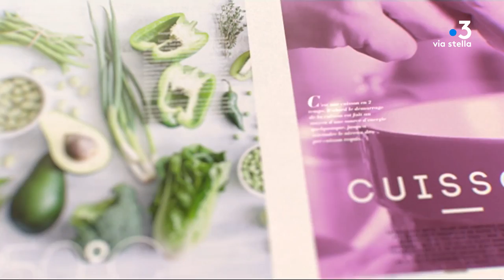Manghja du 05/06/2018 : Fraîcheur d'agrumes - Part.2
Une idée de chef : chef pâtissier de Casadelmar : Claudio Pezzetti

Fraîcheur d'agrumes, mousse à l'huile d'olive, granite ACE

6pers :

Mousse huile d'olive :

160gr de lait
1pc gousse vanille
2 pcs feuilles de gélatine
140gr d'huile d'olive à la clémentine
140gr de chocolat blanc fondu
25gr de jus de citron
90gr de blancs d'œuf
70gr de sucre
320gr de crème montée

Marinade d'agrumes:

8 oranges de Corse
4 pomelos de Corse
q.s. poivre timut
q.s. Huile à la clémentine
q.s. Sucre
q.s. Vanille en poudre

Granite ACE

200gr jus de carotte
300gr jus d'orange
30gr jus de citron
150gr d'eau
80gr sucre